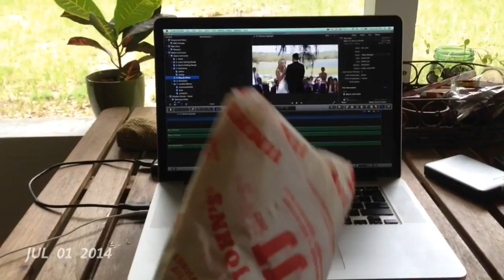"One Second Everyday" of 2014